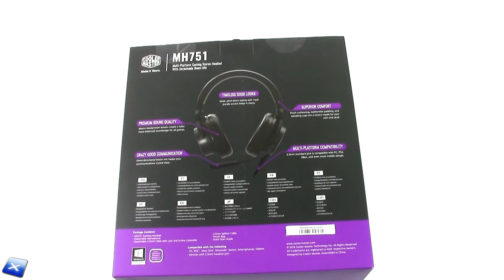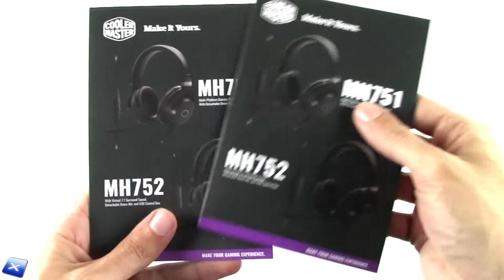[Unboxing ITA] Cooler Master MH751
La nostra pagina Facebook e il nostro Gruppo Facebook:
Our Facebook and Facebook Group pages: